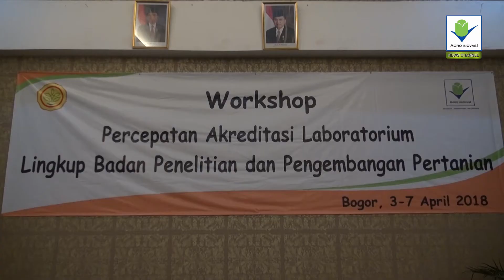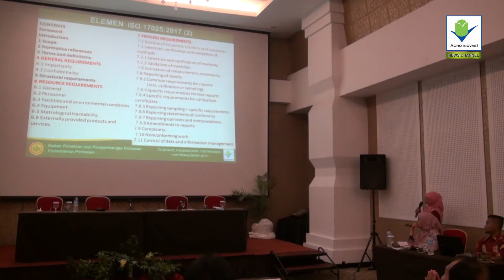Workshop Percepatan Akreditasi Laboratorium Balitbangtan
Workshop Percepatan Akreditasi Laboratorium Balitbangtan diselenggarakan di Hotel Royal Amaroossa Bogor tanggal 3-7 April 2018